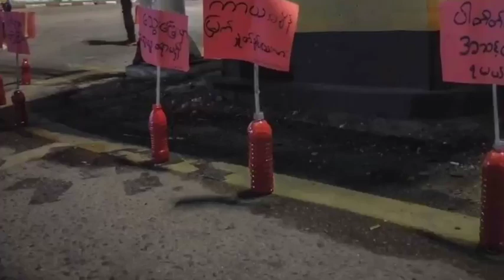Sipai motor ah Damdawi hlauhawm hmuh/NUG ah beisei tur a awm em?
👉 Burma Jail hreawm zia an sawi i hre tawh em? I rin phák bák a ni ang!